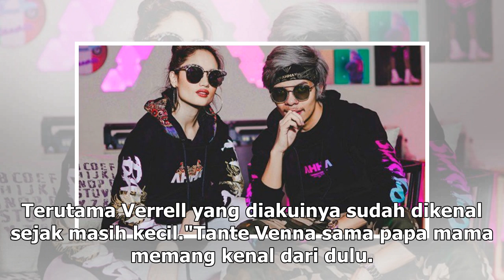Manis Studio | Verrell Bramasta Putus, Aurel Hermansyah Bantah Jadi Orang Ketiga - VIVA